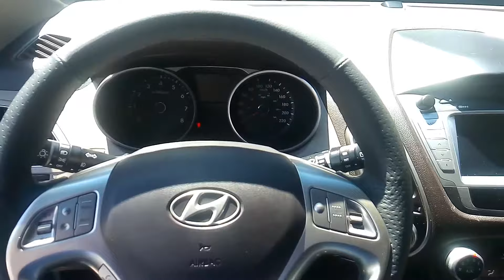Volante Em Couro Legitimo Hyundai Ix35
Enviamos kits prontos para a instalação para todo o Brasil!